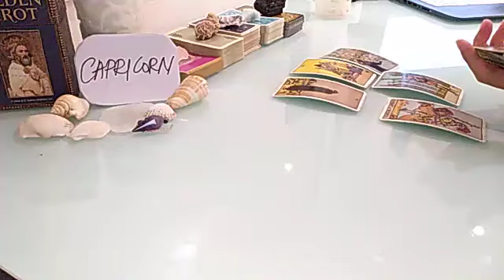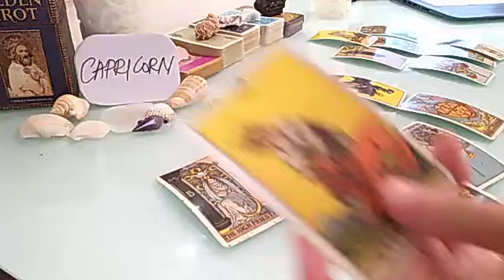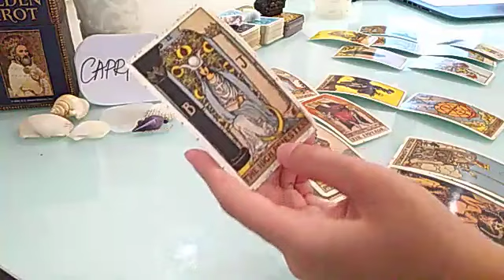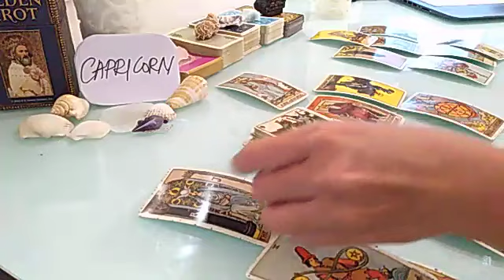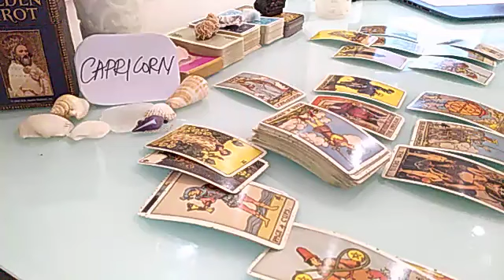CAPRICORN ❤️ THEY ARE GOING TO SEND U A FLIRTY MESSAGE BUT.. .. ❤️ JUNE 2021 LOVE MONEY TAROT GUIDE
20 minutes reading.( You can ask up to 4 questions maximum)